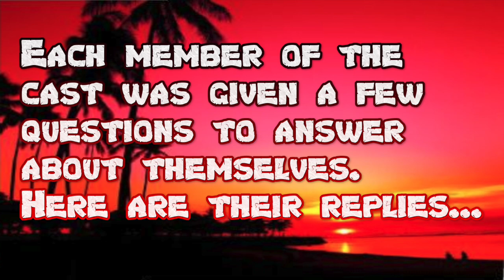Marwan - VIRTUAL SURVIVOR - Meet the Cast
*** Special Thanks!!! ***

About Survivor